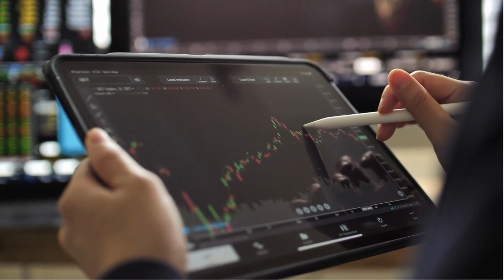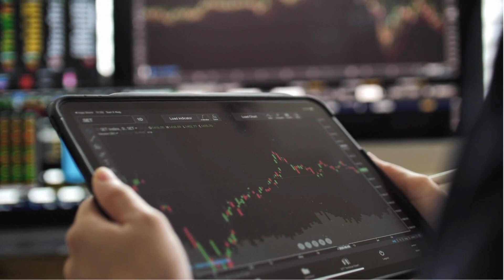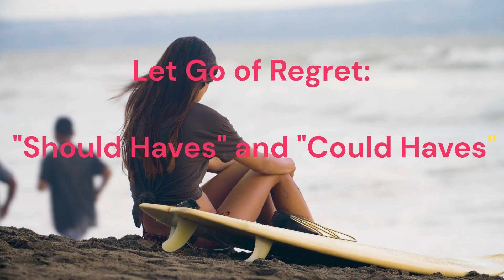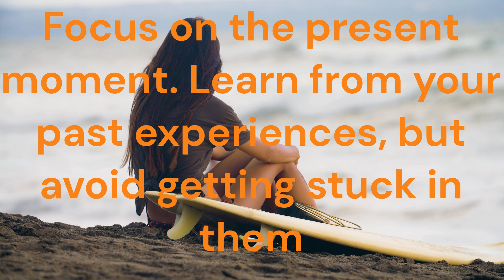Unlock Your Trading Success: Let Go and Embrace the Path to Profitability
FibonaccisTraders.com is designed for Swing & Day Traders
Focus not only on providing actionable ideas and high probability setups.
Education & guidance every step of the way.
My goal is to help you shorten the learning curve within the market.

Accomplish this by providing guidance and Live 1 on 1 Trading Course & Mentoring